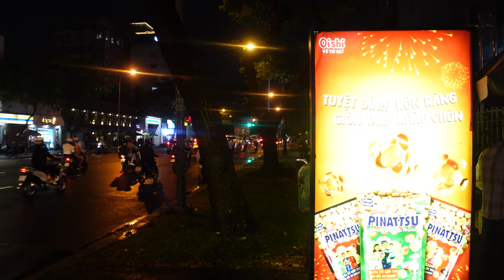A Tourist Guide to LOVE New Netflix Vietnam Movie.... 🇻🇳